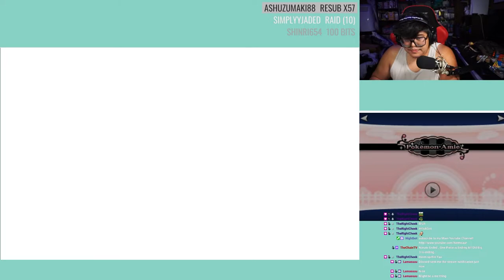DADDY SYCAMORE & Tierno BUILT LIKE ME | Pokemon Randomizer Nuzlocke Episode 2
best poketuber still